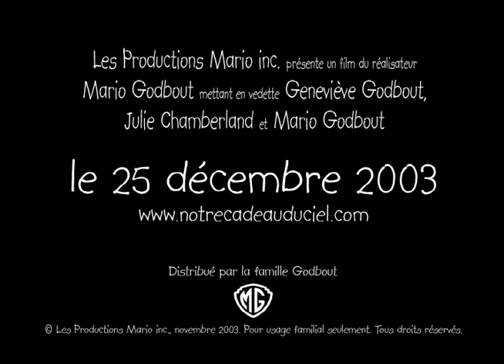Notre Cadeau du Ciel Trailer